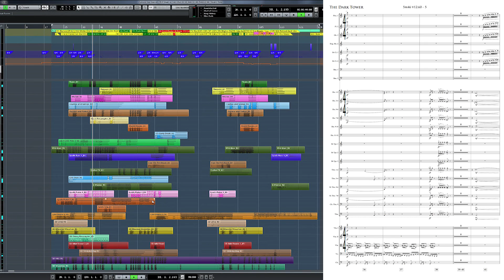Something DARK is Coming...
...and it's happening all weekend.